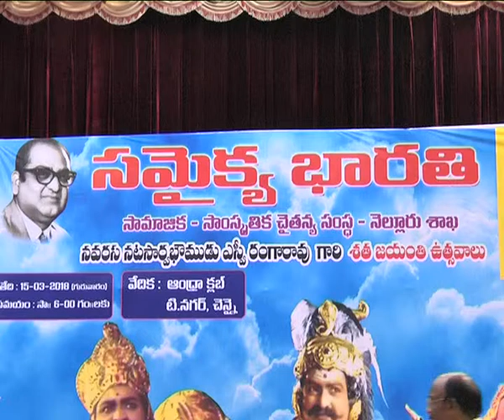Samakya Bharathi celebrating SV Rangarao 100th birthday in Andhra club Chennai 1